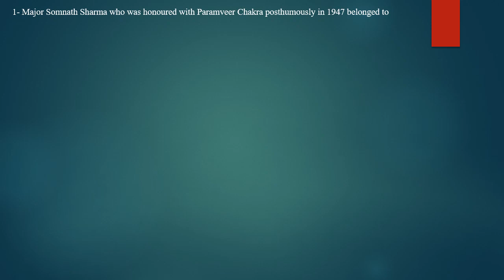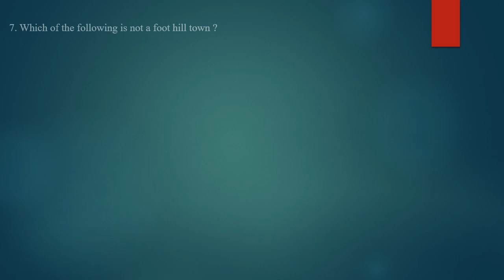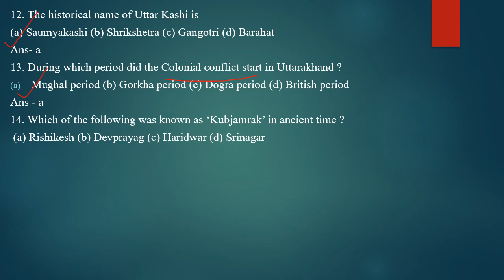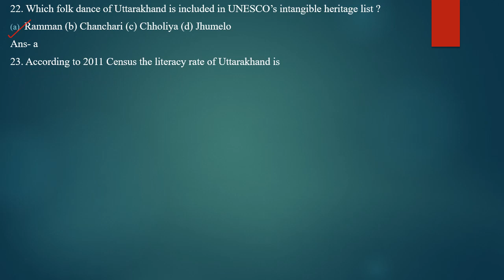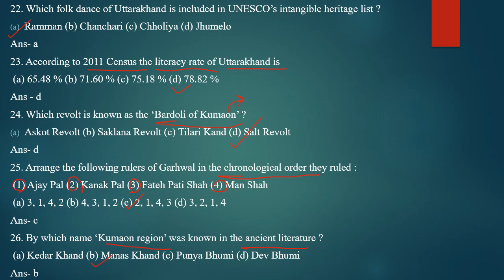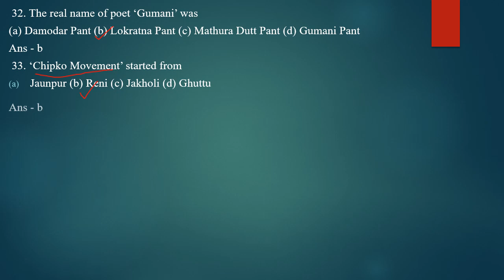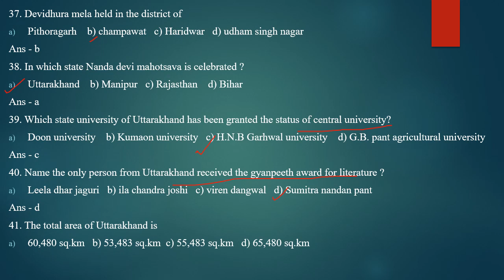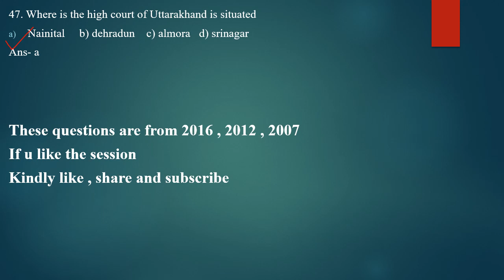UKPSC RO/ARO Uttarakhand GK all previous year questions in one video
this video has all the questions of uttarakhand gk that has bee asked in previous years exams